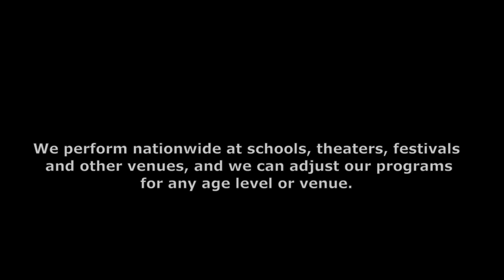Didgeridoo Down Under: Australian Music - Education - Entertainment!